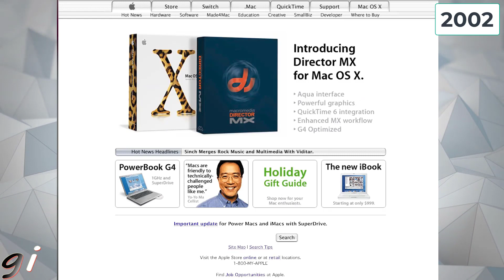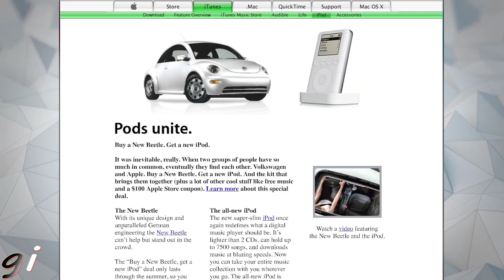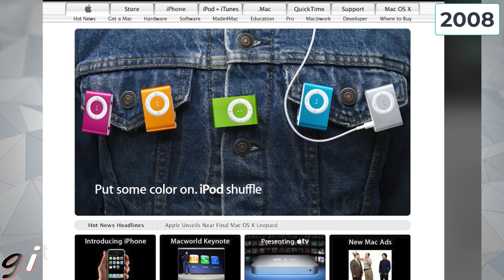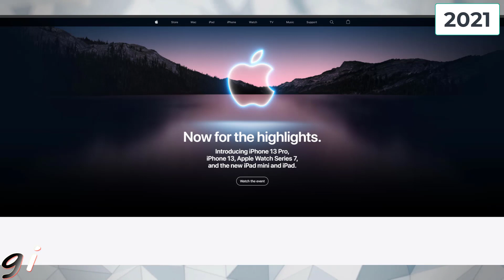Watch the Evolution of Apple.com (1992 - 2021)